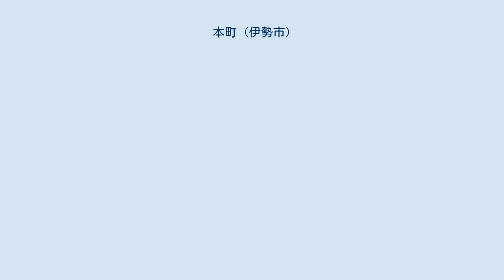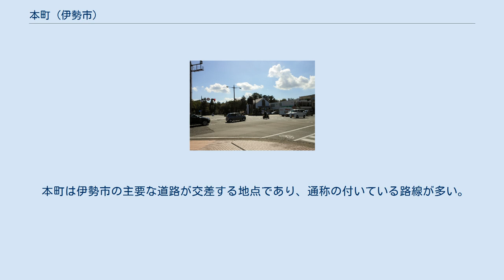本町 (伊勢市)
伊勢市の町・字
日本 」 三重県 」 伊勢市 」 本町 (伊勢市) 本町（ほんまち）は三重県伊勢市の地名。
伊勢神宮外宮の鳥居前町であると共に、伊勢市の経済の中心としての機能をも有する。
 伊勢市の中央よりやや北寄りに位置する、山田の東側にある。
地形的には高倉山東麓の沖積低地にある。
 北は吹上一丁目、東は岩渕一丁目・岡本一丁目、南は豊川町、西は一志町・宮後一丁目と接する。
観光業や金融業・保険業といった第三次産業が卓越する。
 江戸時代には田中中世古町（たなかなかせこちょう、たなかなかせこまち）という町名だった。
（『勢国見聞集』など少数の史料では田中町・中世古町に分けるものもある。）伊勢神宮外宮の山田十二郷の1つで、山田三方に所属していた。
徳川家の祈祷師であった春木大夫をはじめとする御師が軒を連ね、天保7年（1836年）には23人に上った。
田中中世古町は神宮式年遷宮において御樋代木を奉曳する特権を有し、国書講義所と付属手習所という家塾があった。
江戸時代を通して3度の大火を経験しており、特に宝永3年（1706年）の大火では全戸焼失の被害を受けている。
また寛文10年（1670年）の大火の後には中世古の名の由来とされる時宗神光寺が町外へ転出し、跡地には会所ができた。
 1894年（明治27年）、芝居小屋の蛭子座が開業した。
蛭子座は1916年（大正5年）に一之木町へ移転し、世界館に改称、映画館となった。
1907年（明治40年）、三重県津市の偕楽公園内にあった三重県勧業陳列館が移転、開館した。
この施設は三重県の物産品を展示し、試売や取引の紹介をすることを主な目的とした施設で1926年（大正15年）7月11日に落成式を挙行し、山田駅（現在の伊勢市駅）前に移転した。
1944年（昭和19年）に廃止され、建物は宇治山田市立女子商業学校（三重県立宇治山田商業高等学校の前身の1校）・宇治山田市立厚生中学校の校舎に転用された後、三重県から譲渡、1951年（昭和26年）4月に宇治山田市立観光物産館となる。
「観光」よりも産業振興に力を入れていた施設だったが、1954年（昭和29年）に閉鎖した。
 1945年（昭和20年）7月に宇治山田市が空襲を受けた際には、町域の大半が焼き尽くされた（宇治山田空襲）。
1954年（昭和29年）、宇治山田市立観光物産館の付属建物に宇治山田市立図書館（現在の伊勢市立伊勢図書館の前身）が入居し、1973年（昭和48年）に移転するまでこの地にあった。
1961年（昭和36年）、伊勢オカダヤ（ジャスコ伊勢ショッピングセンターの前身）が進出した。
1966年（昭和41年）6月、住居表示の導入に伴い、町域の一部が分離し、岩渕一丁目及び吹上一丁目となった。
 山田駅（現在の伊勢市駅）前にあると同時に外宮の鳥居前であったことから、神都・宇治山田市（伊勢市の旧称）の中心として1908年（明治41年）1月に「田中中世古町」から「本町」に改称された。
 旧称の田中中世古町は、田中と中世古を合わせて一郷としたことによる。
田中は田の中に町・民家があったことに由来する。
中世古の由来は、外宮前下馬所と宮後を結ぶ道（伊勢弁で世古という）の間にあったこと、あるいは田中中世古町にあった時宗神光寺（中ノ道場）に至る道「中ノ道場世古」を略したもの、の2説がある。
 2019年（令和元年）7月31日現在の世帯数と人口は以下の通りである。
 1643年以降の人口の推移。
1995年以後は国勢調査による推移。
 ※ 1850年は人口が不明な為、省略。
 国勢調査による世帯数の推移。
 ※ 1872年は世帯数が不明な為、省略。
 外宮北交差点 画像の下方向が県道37号、上方向が県道32号、右方向が県道22号、左方向が県道22号と県道37号の重複区間である。
 本町は伊勢市の主要な道路が交差する地点であり、通称の付いている路線が多い。
 ※ このほか「世古」と呼ばれる細い路地が縦横に通っている。